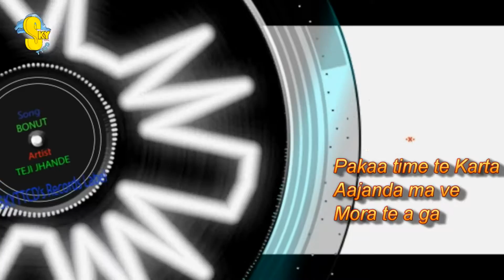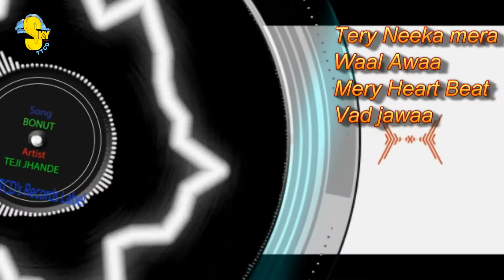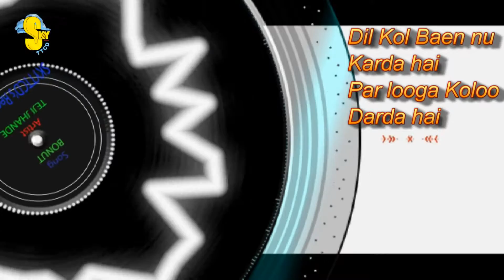Bonut || Teji Jhande || Punjabi Song || SKY TT CDs Record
Stream It Already
Google Play

Song: Bonut

Artist: Teji Jhande

Lyrics: Teji Jhande

Label: SKY TT CDs Records
Producer: Malik Haider